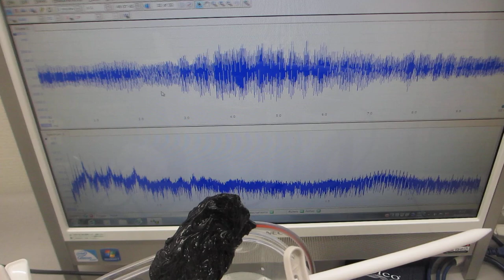超音波洗浄器（38ｋHz 矩形波発振）実験